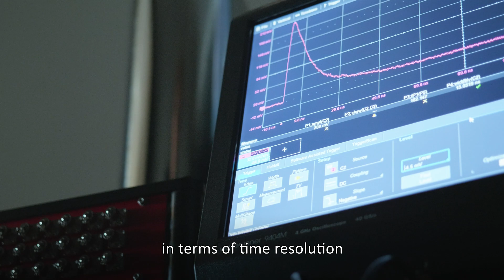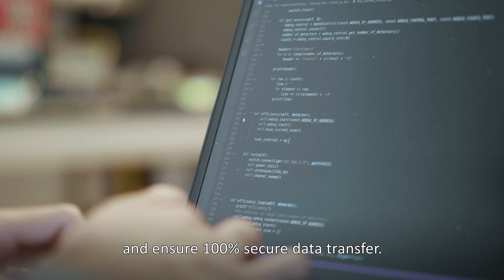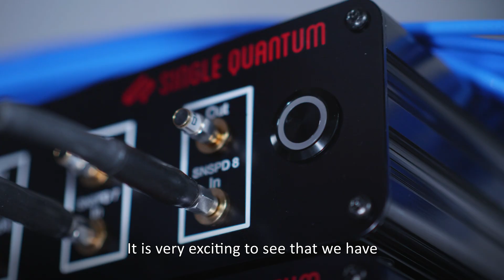This is Single Quantum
Light detectors are crucial components of optical imaging and telecommunication systems. The ultimate photon detector is capable of detecting even an elementary particle of light: a single photon.

Single Quantum develops the best single photon detectors based on superconducting nanowires. The SNSPDs (superconducting nanowire single photon detector) are provided with a closed-cycle cryostat, which provides the low temperature environment for the superconducting nanowires. The high performance of our SNSPDs makes them the ideal choice for the most demanding applications.

With satisfied customers worldwide, Single Quantum is known for high quality and reliable detectors. We provide the best solution for your experiment with dedicated customer service.